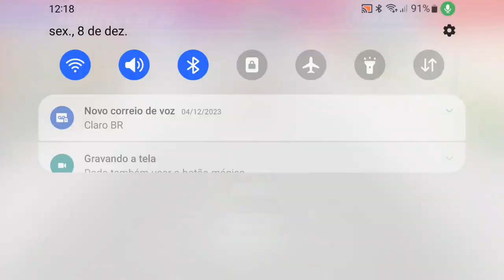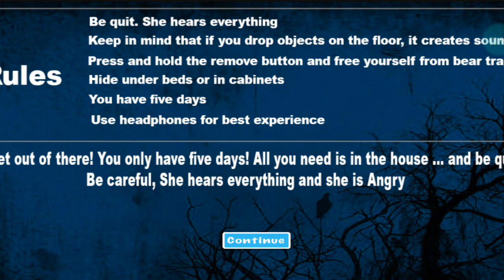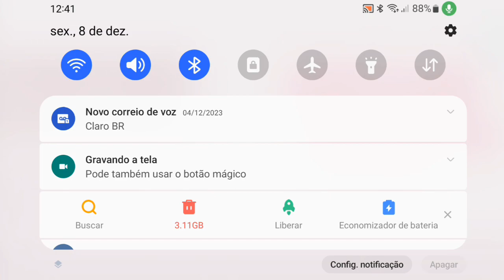jogando a cópia do choo choo charlies